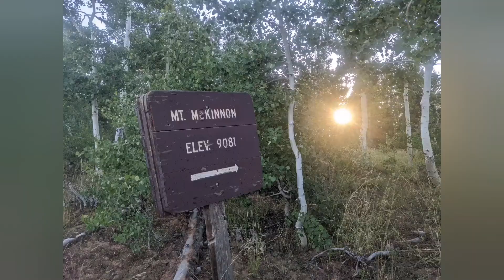Cole & Ashley's Big Day!